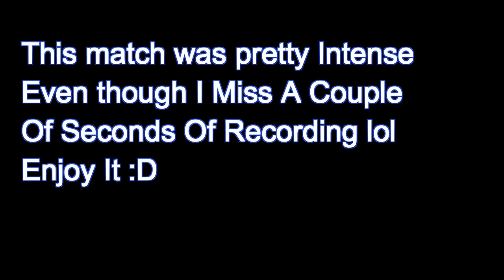WTF!?? IS SHE DOING?? Guile Online Matches Street Fighter V